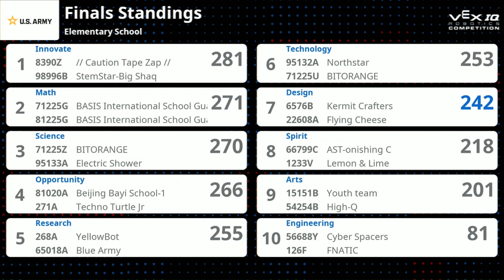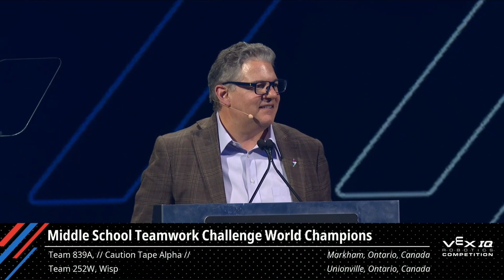VEX IQ Teams 839A and 8390Z VEX Worlds 2023 Journey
VEX IQ Teams 839A and 8390z Journey to VEX Robotics World Championship 2023

Relive the ups and downs.  The frustrations and excitement.  The disappointments and the accomplishments.  As both teams 839A and 8390Z work their way through the VexIQ 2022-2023 Season Slapshot to finally reach the Dome in Texas at the VEX Robotics World Championship 2023.  Both team's dedication and persistence all season long pays off with winning the World Teamwork Champion in their respective division.

Special thanks to all our alliance partners that shared in our journey.

74177W
3211A
10452E
62026C
65115C
1916B
85365E
89768B
69004A
10014C
252W
67558D

68132G
81989P
10050J
42403B
7200D
858A
10511E
94087A
46168E
85571C
75442G
98996B

A special thanks goes to RECF for giving kids all over the world this great opportunity to experience and learn STEM while teaching kids the importance of teach work, perseverance, dedication, responsibility, and the love of robotics.

Audio Credits:
Lay Me Down · Sarah Westen Rasmussen · William Patrick Van Alstine
Inspiring Quotes by Michael Jordan

Additional Video Credits:

REC Foundation